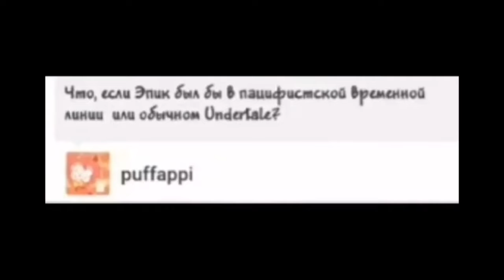Озвучка комиксов андертейл 2 часть